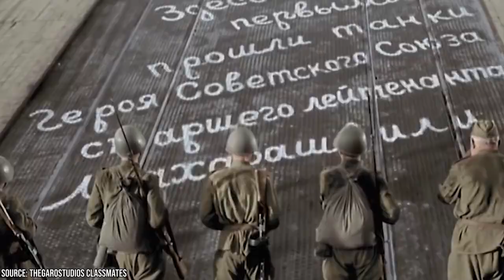Bill Paxton's Iconic Career and Wrongful Death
Actor Bill Paxton cemented his place in the film industry with hit films like Apollo 13, Titanic, Twister and TV series Big Love. Bill considered his everyman looks his biggest asset and used it to bag offbeat characters that allowed him to prove his acting mettle. As his popularity grew as a character actor, he began getting more opportunities to play the lead roles. During the 80s, Paxton starred in several hit films, including The Terminator, Aliens and Weird Science. In 1992, the actor got his big break with One False Move. Thereafter, he starred in some of the most successful films of the decade including Apollo 13, Titanic and Twister. Between 2006 and 2011, Paxton starred in several TV shows. In 2017, he chose the Cedars-Sinai Medical Centre to undergo open-heart surgery. Ten days after surgery, the actor passed of complications related to the surgery. He was only 61 at the time.